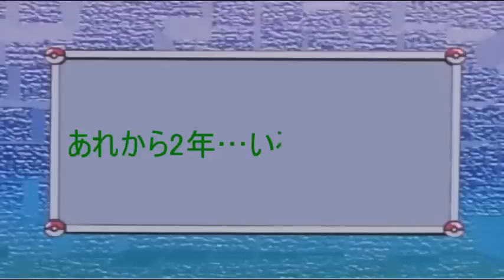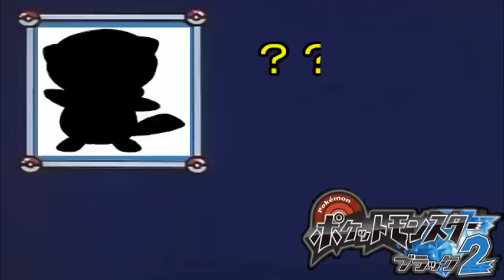初めてのポケモン ブラック２を実況プレイ part1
煮え切らない闘いから早2年…
イッシュ地方を舞台に再びミツとあいぼう達の
冒険が始まります☆(=ﾟωﾟ)ﾉ

※ネタバレ防止のため、コメント等を見ないようにしています。
　返信もできませんのでご了承ください(´･ω･｀)ゴメンナサイ